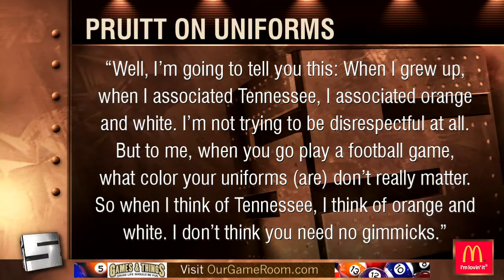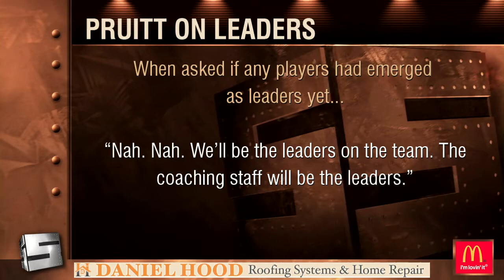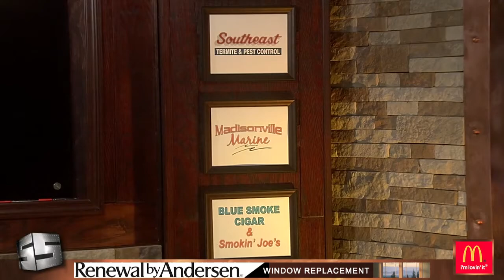2 11 14 Sports Source Segment 7